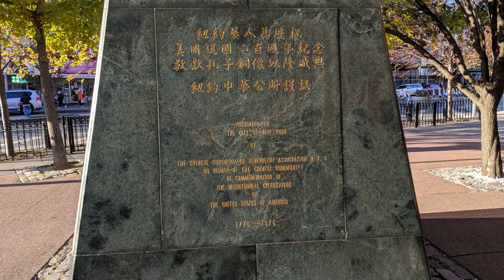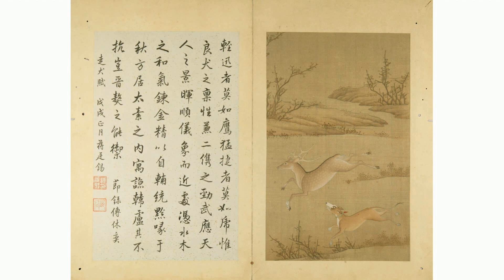平均年薪22万美元 美国医生为何仍然哭穷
核心提要：
1. 自7月底掀起的医疗反腐风暴，让428万中国医生究竟有多少收入成为讨论焦点。国内70%的医生税前临床收入在10万元以下。